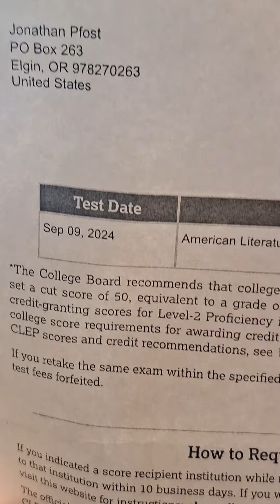first clep test interview